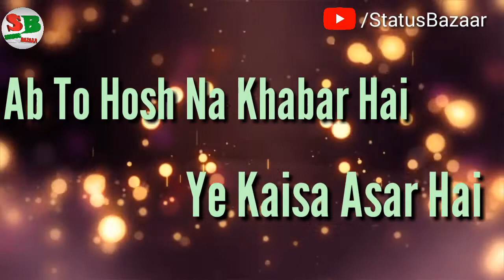Dilbar Dilbar |😍New Whatsapp Status😍| Satyamev Jayate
Song         : Dilbar
Singers     : Neha Kakkar, Dhvani Bhanushali, Ikka
Musicians: Tanishk Bagchi
Lyricists    : Shabbir Ahmed, Ikka
Movie        : Satyamev Jayate
(Tseries Music (on behalf of T-Series); TSeries Publishing, ASCAP, and 3 Music Rights Societies)

{ NOTE: All the images/ pictures have been shown in the video
belongs to the respected owners not to me.
I m not the owner of the images/ pictures, stickers, and music.}